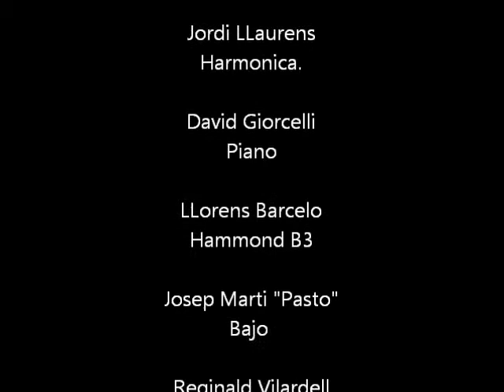The Walking Stick Man Blues Band...Blowing in the Wind.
Nit de Blues BTV. 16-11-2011